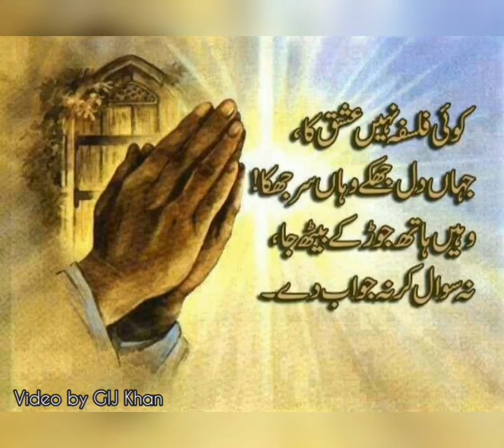ISHQ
Teray Ishq ke Inteha chahta hoon, meri saadgi dekh mein kiya chahta hoon.